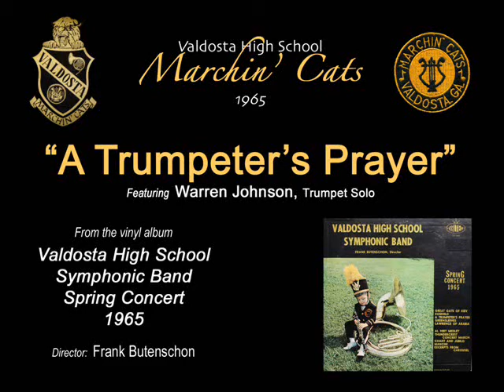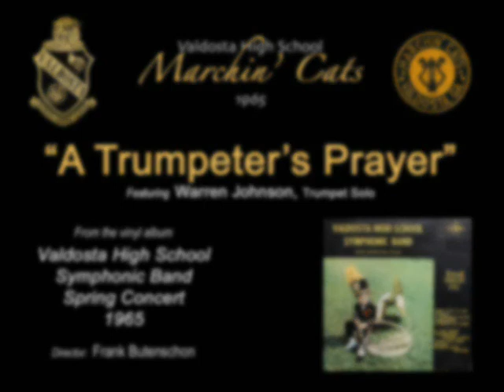"A Trumpeter's Prayer"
From the 1965 vinyl album of the Valdosta High School Symphonic Band Spring Concert.  This recording was taped live at Mathis Auditorium on May 21, 1965 before an audience of approximately 800 people.

Performed by the 1965 Valdosta High School Symphonic Band

Frank Butenschon, Director